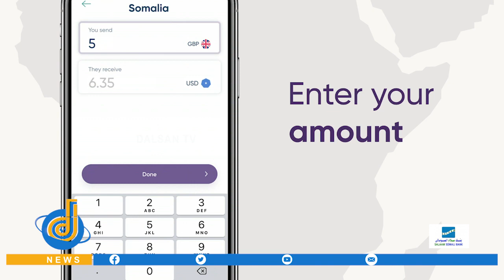Khudbaddi Madaxweyne KU Xigeenka Cusub Ee Hirshabeele Yusuf Dabaged Uu Jeediyey Dorashada Kadib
Khudbaddii Madaxweyne xigeenka Cusub ee Hirshabeelle Yuusf Dabageed uu jeediyey doorashada kadib